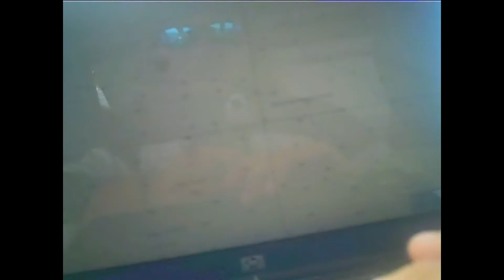Middle Island across the bite to Coffin Bay